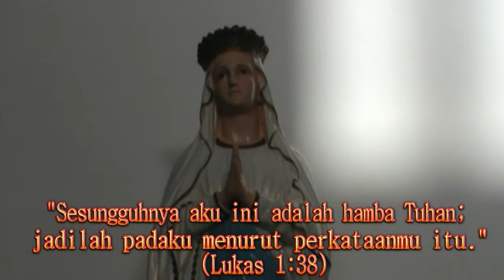09 Bunda Maria